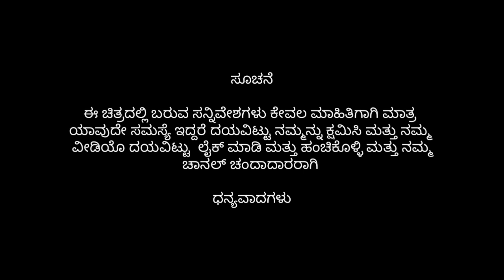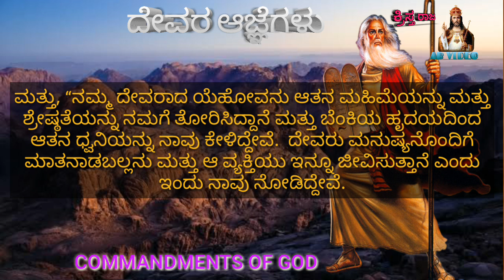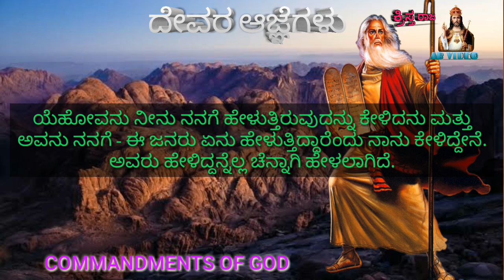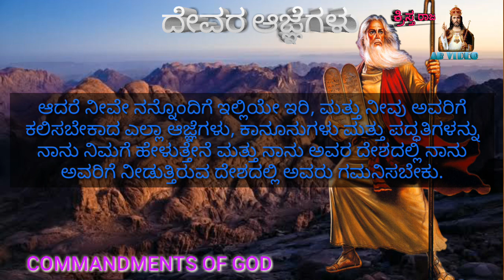ದೇವರ ಆಜ್ಞೆಗಳು commandment of god